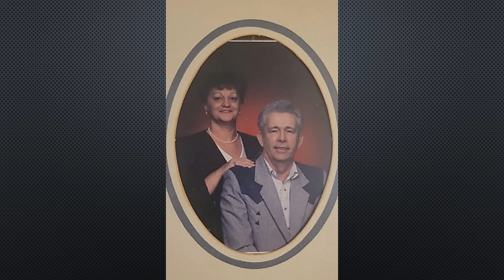William Ernest "Ernie" Jones memorial video